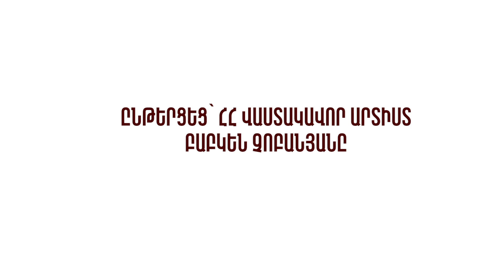Գարեգին Նժդեհ Բաց նամակներ հայ մտավորականությանը ՁԱՅՆԱԳԻՐՔ ՄԱՍ 7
«Ազգային ատյան» ՀՄ-ի նախաձեռնությամբ և «Բարեպաշտ սերունդ» հիմնադրամի աջակցությամբ ստեղծվել է Գարեգին Նժդեհի «Էջեր իմ օրագրէն», «Բաց նամակներ հայ մտավորականությանը» աշխատությունների և հեդվածների ձայնագիրքը:
📘Գարեգին Նժդեհի «Էջեր իմ օրագրէն» աշխատությունն առաջին անգամ գրքույկի տեսքով լույս է տեսել Կահիրեում 1924թ.:
📘Գարեգին Նժդեհի «Բաց նամակներ հայ մտավորականությանը» աշխատությունն առաջին անգամ գրքույկի տեսքով լույս է տեսել Բեյրութում 1929թ.:
📘Ձայնագիրքը ստեղծված է 2018 թ. Երևանում արդի հայերենով լույս տեսած տարբերակի հիման վրա (աղբյուր՝ Գարեգին Նժդեհ, «Հատընտիր», Երեւան, 2006):
Մաղթում ենք  հաճելի ունկնդրում: